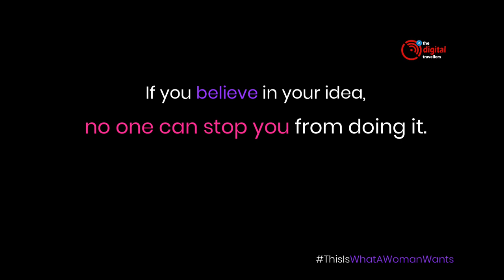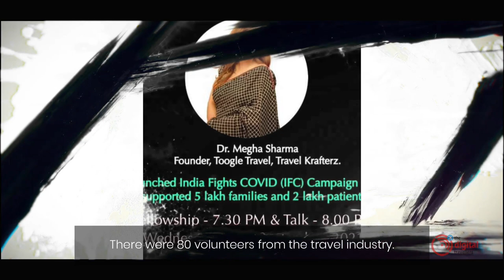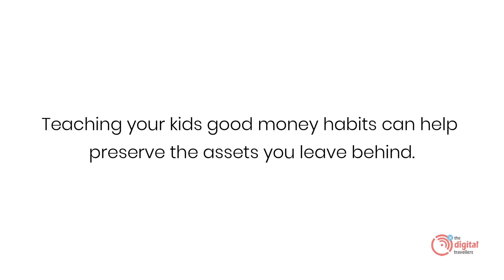Dr. Megha Sharma | Embracing Uncertainty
In order to live the life that is our destiny, we must release fear, step into our personal power and trust that we are supported and guided at all times, in every way

Have confidence in yourself and try to serve humanity in your own possible way, believes Dr. Megha Sharma from Toogle Travel - India's Travel Networking Platform